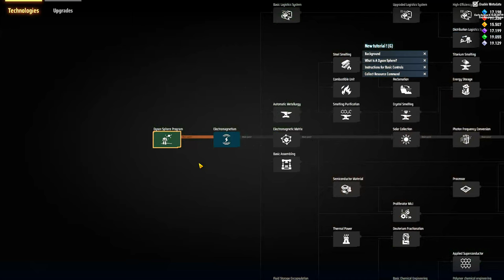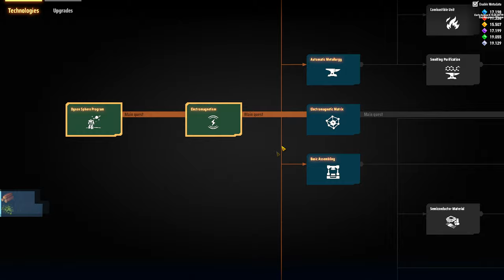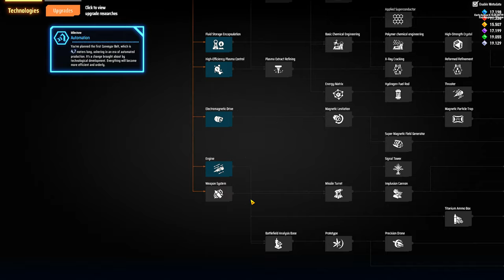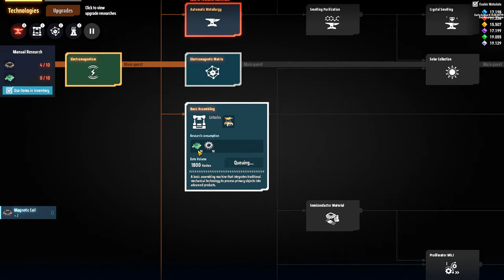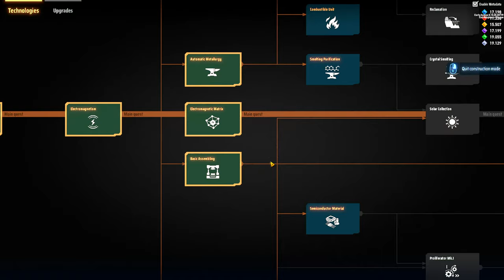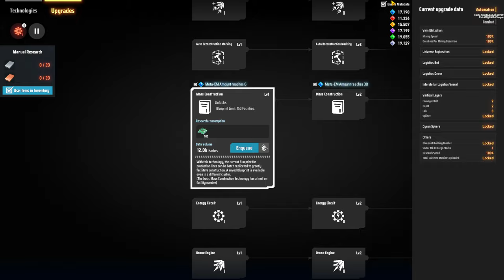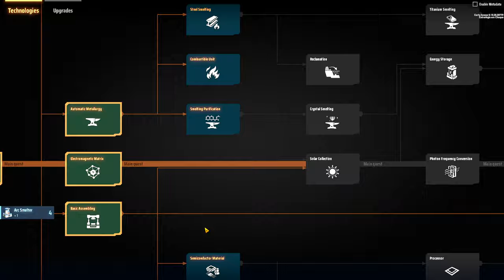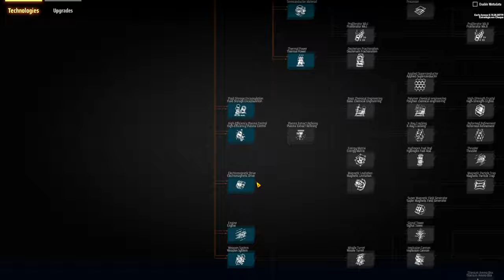💫DSP Rise of the Darkfog - Mal começou e já recebemos visitas desagradáveis... EP01